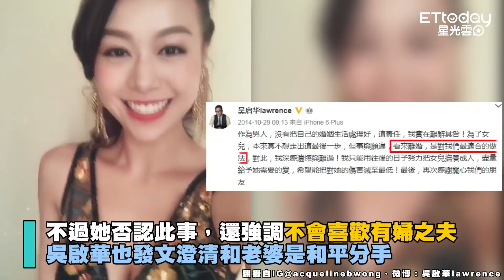黃心穎「做許志安小三」首發聲明 爆鄭俊英也曾是她目標！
港姐黃心穎16日爆出和許志安喇舌激情片，對方開記者會痛哭致歉後，所屬無綫電視經理人樂易玲對17日午間對外發出正式聲明：「她知道自己犯了天大的錯誤，很對不起受到牽連的每一個人，特別是父母和家人，對不起公司，也對不起馬國明。」